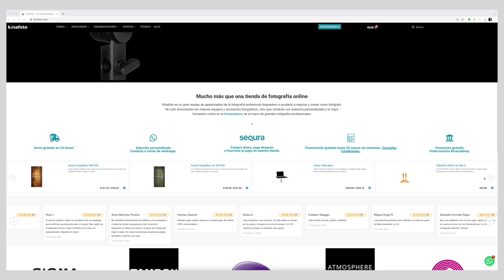Así trabaja un FOTÓGRAFO PROFESIONAL DE GASTRONOMIA en su día a día ⚡️👏🏼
Si quieres renovar tu equipo te animo a que lo hagas en la tienda Kinafoto. Dan un servicio fantástico y son muy buena gente

¡Gracias por el follow, el like y tu comentario!